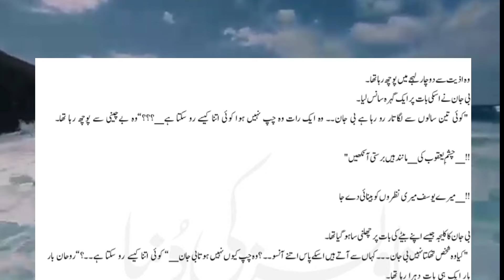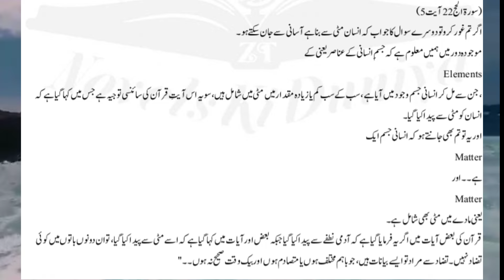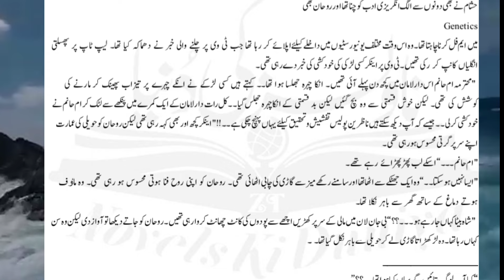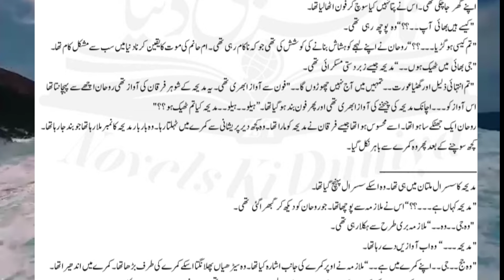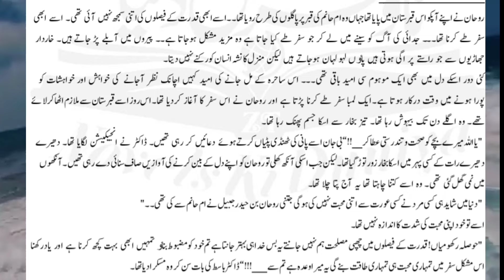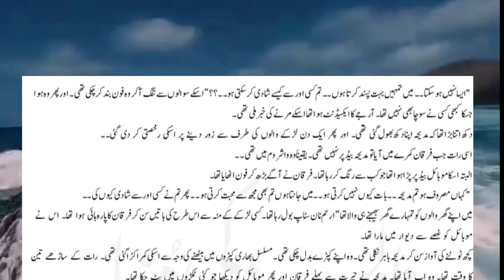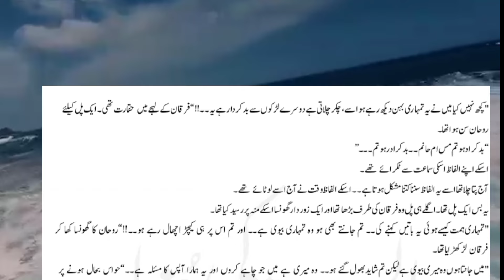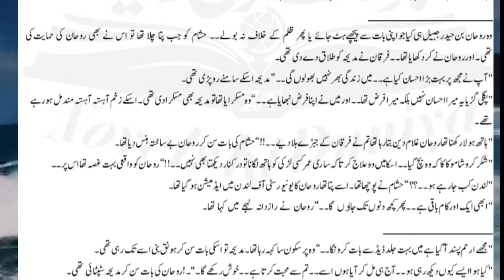Sulphite by noor rajpoot episode #20/urdunovel/ romantic/trending/viral/ amarbail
Sulphite by noor rajpoot episode #20#urdunovel